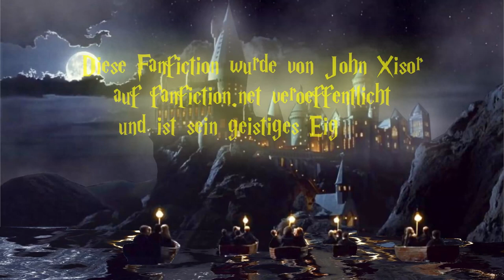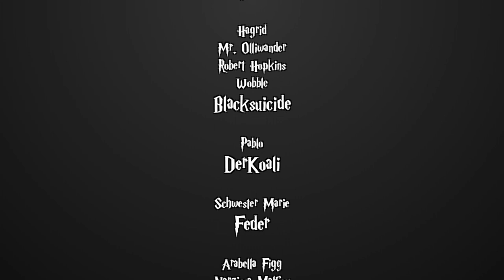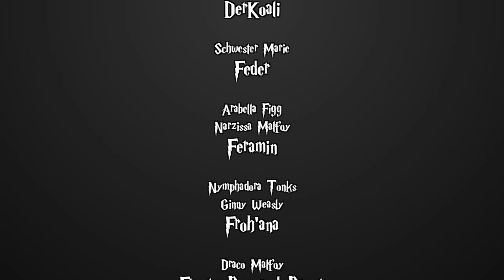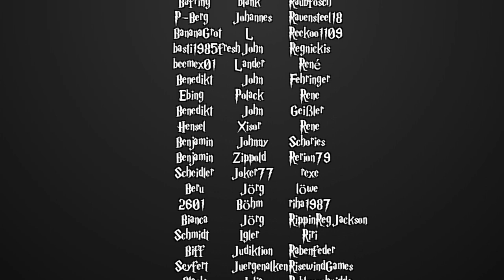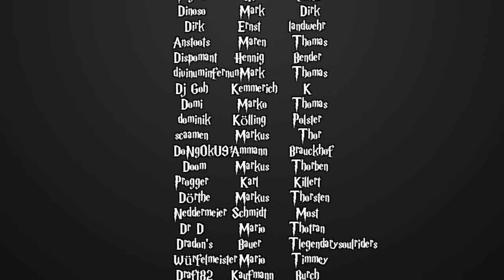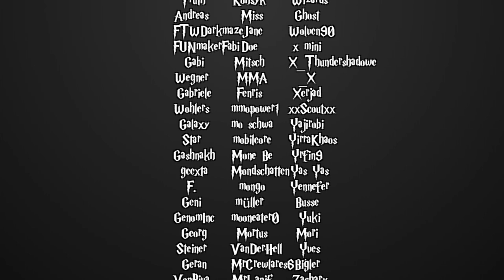[Fanfiction] Harry Potter und die Schatten der Vergangenheit -127- Eile mit Weile